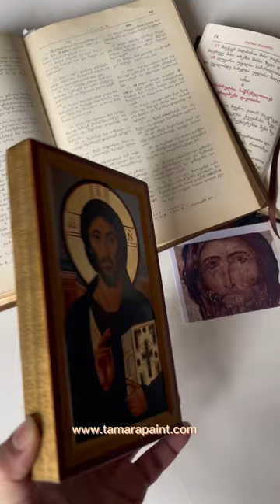💙 “The Savior of Mount Sinai”Hand painted Icon on wooden board , 20X13cm.